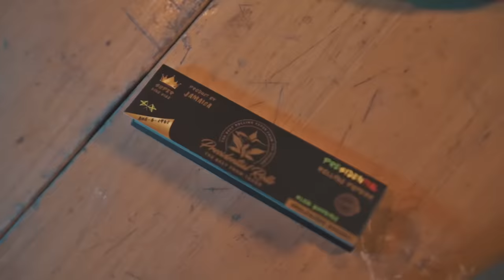SKILLIBENG- 50 BAG (OFFICIAL MUSIC VIDEO)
IN HONOR OF THE 50 BAG AUDIO HITTING A MILLION VIEWS TODAY. I’M UPLOADING THE MUSIC VIDEO ON MY CHANNEL.

Artist: SKILLIBENG

Thanks for checking my page! Much love and respect to all my creatives out there !

𝙎𝙊𝘾𝙄𝘼𝙇 𝙈𝙀𝘿𝙄𝘼 𝙋𝙇𝘼𝙏𝙁𝙊𝙍𝙈𝙎 & 𝙒𝙀𝘽𝙎𝙄𝙏𝙀

𝐀𝐔𝐃𝐈𝐎𝐌𝐀𝐂𝐊

Credits